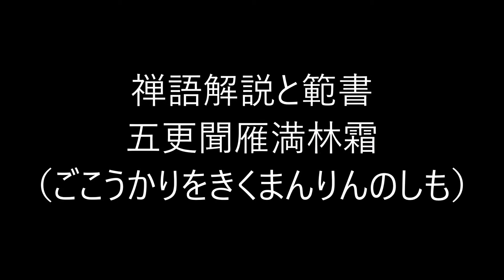田村季山先生による禅語解説と範書「五更聞雁満林霜」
本日は「五更聞雁満林霜（ごこうかりをきくまんりんのしも）」です。